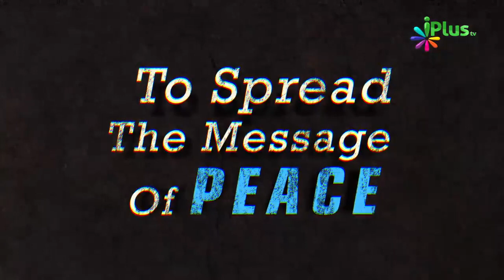Jab Shaitaan Aag Se Paida Hua Hai to Use Aag Ke Azab Se Kya Hoga By Shaikh Kamaluddin Sanabili